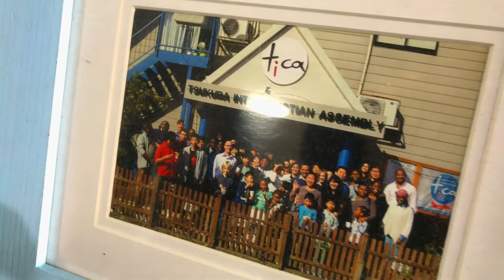Igreja no Japão - Tsukuba International Christian Assembly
Hoje mostro um pouco da igreja que fica em Tsukuba, Ibaraki.
Não é um vídeo com detalhes sobre a igreja ou algo assim.
É mais para mostrar um pouco de alguns momentos da igreja.
O Pr.Chris Carter é meu professor de Novo Testamento na faculdade de teologia, uma pessoa que tem me ajudado bastante a entender o Novo Testamento.